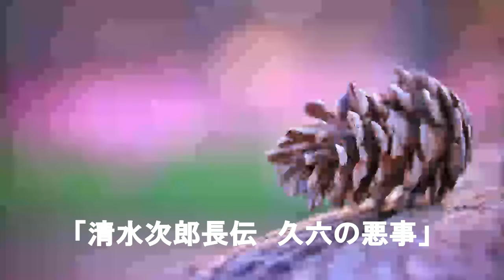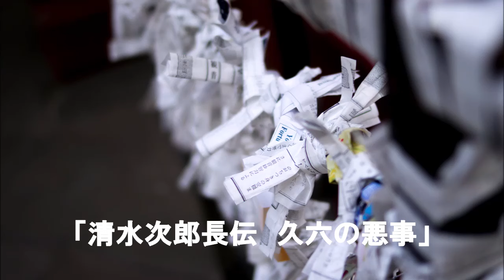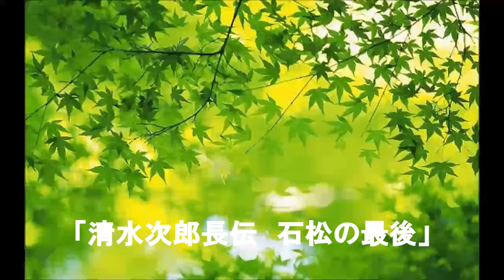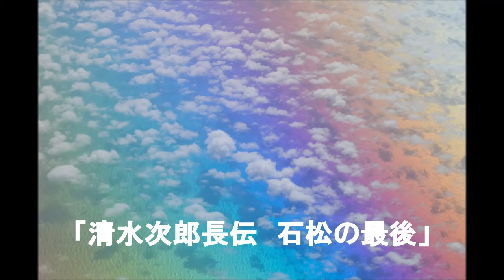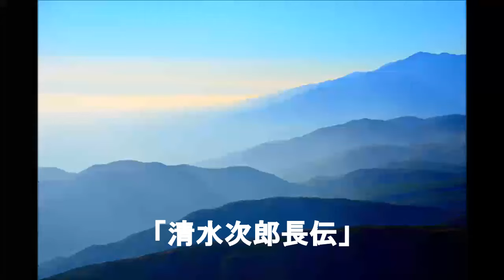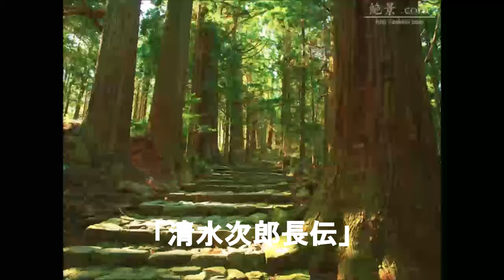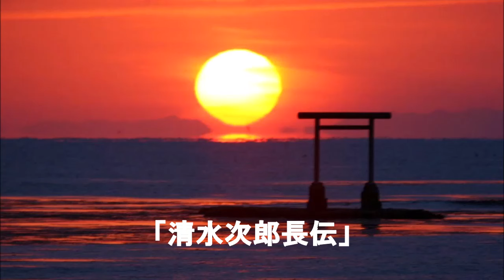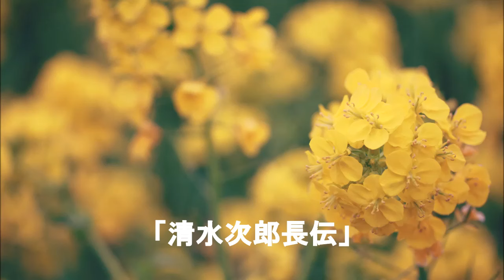たっぷり浪曲 広沢虎造 「清水次郎長伝 久六の悪事」他